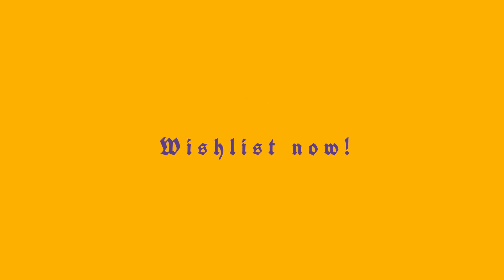Thronefall | Trailer | Tower Defense Strategy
Thronefall von Grizzly Games. Release Summer 2023 TBA

Thronefall von Grizzly Games aus Berlin ist ein minimalistisches Strategiespiel mit Tower Defense Elementen, in dem wir uns ein kleines Königreich aufbauen und es in der Nacht gegen immer stärker werdende Gegnerwellen verteidigen müssen. Nur mit der richtigen Strategie übersteht unser Königreich die Nacht!

▬ About ▼ ▬▬▬▬▬▬▬▬▬▬▬▬▬▬▬▬▬